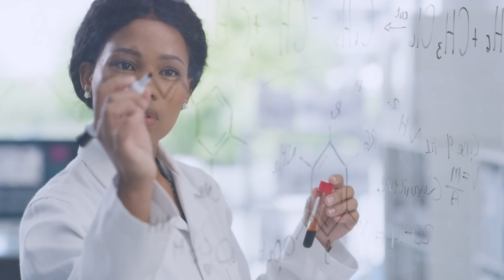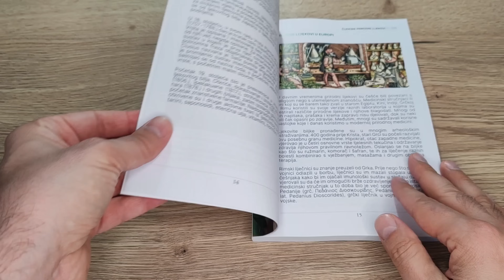Tajni VITAMIN za sprečavanje gubitka kose i poticanje rasta nove bujne kose!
Otkrijte tajni vitamin koji može transformirati vašu kosu i zaustaviti gubitak kose! U ovom videu, Mario otkriva nevjerojatne prednosti ovog ključnog nutrijenta za zdravu, bujnu kosu. Spoznajte znanstvene dokaze i saznajte kako ovaj vitamin može potaknuti rast nove kose i spriječiti gubitak kose. Ne propustite ovu jedinstvenu priliku da saznate o prirodnom rješenju za zdravu kosu!

➡️Visit my office:
Contact phone (viber or whatsapp):
➡️Visit my office:
Besuchen Sie mein Büro:
➡️Odwiedź my office:
0:00 introduction
0:45 uzroci gubitka kose
4:15 b7